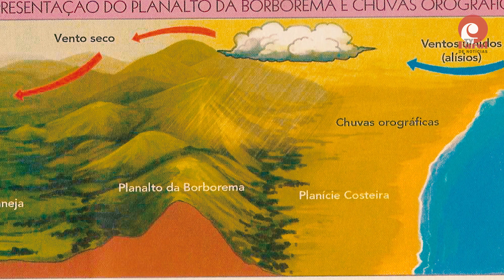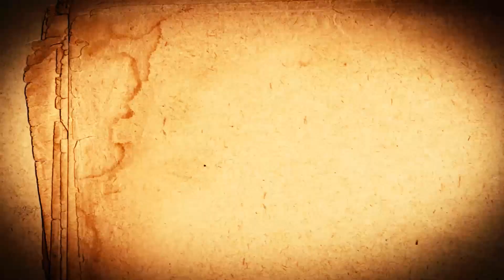MEU CANTO E MEU ENCANTO - SUBINDO A SERRA TALHADA